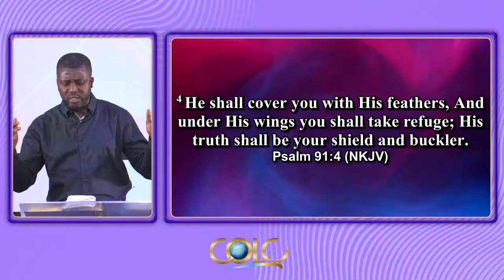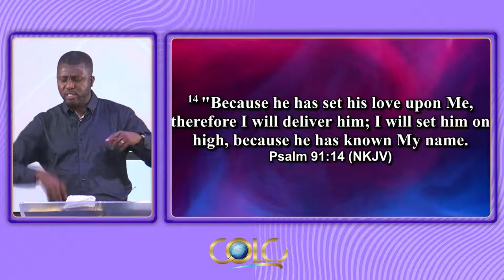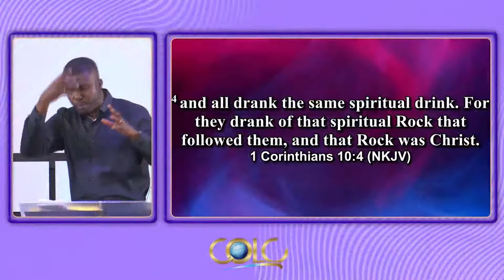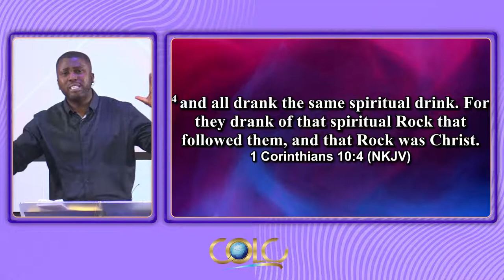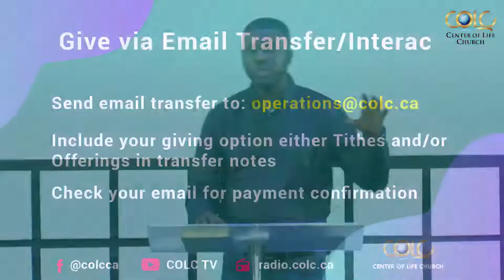COLC TV Live Stream